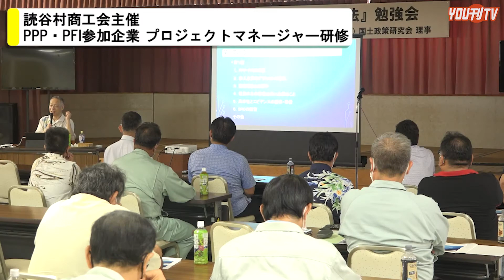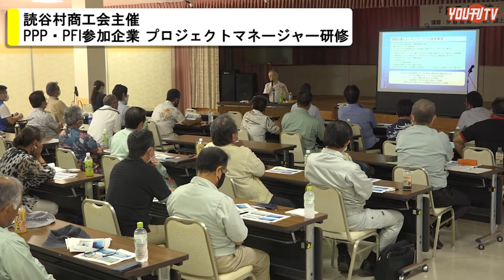2021年5月13日(木)読谷村商工会主催 PPP・PFI勉強会 参加企業プロジェクトマネージャー研修